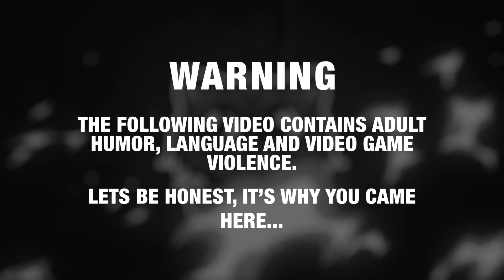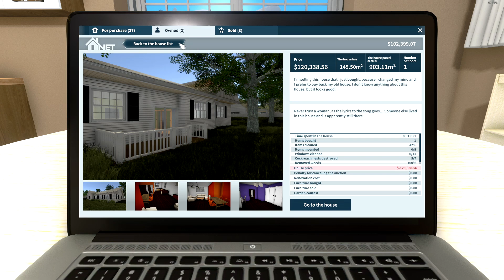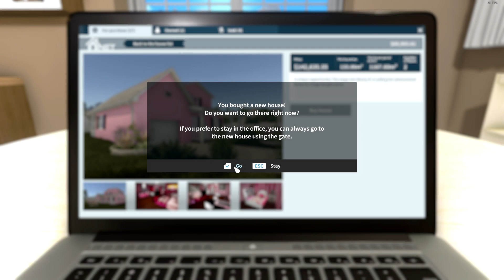Lisa Loves Wood - House Flipper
The Rachael and Lisa Podcast and flipping adventures take a dirty turn as usual...

Lisa's Channel!

(Lisa is evil.)

Old intro, due to, last of the old intro renders!

Welcome to House Flipper! The game where the goal is the next property! Clean, paint, tidy, renovate and work your way towards a fortune!